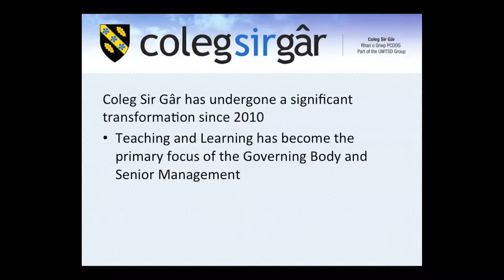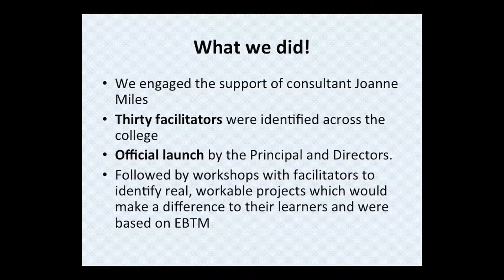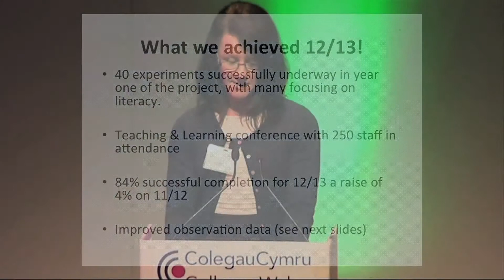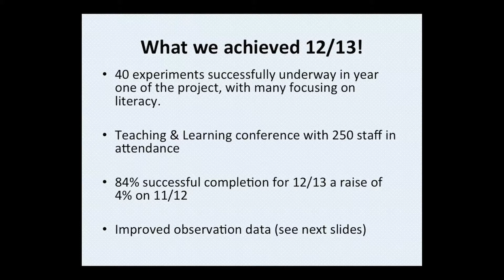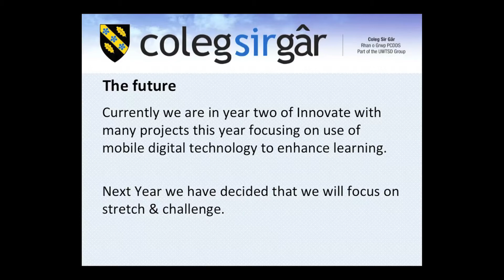Supported Experiments: dissemination by Coleg Sir Gar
Conference organised by ColegauCymru / CollegesWales in March 2014 to learn from all of the supported experiments that have taken place across Wales' colleges with the support of the Welsh Government-funded Quality Improvement Fund.